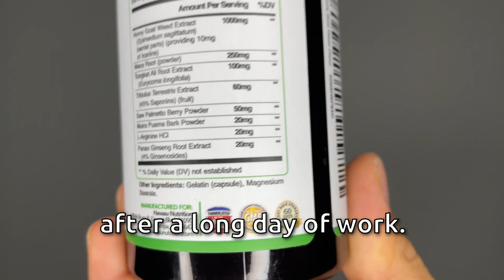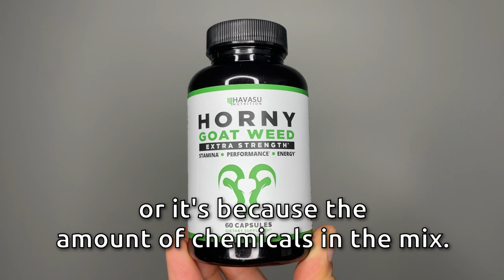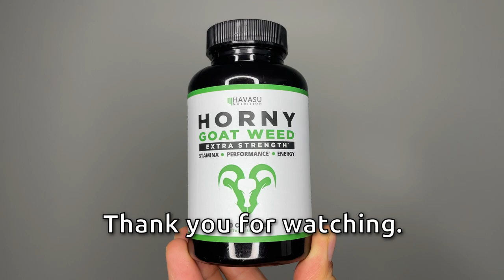Is Havasu Nutrition horny goat weed (maca & L-Arginine) good?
Review of Havasu Nutrition horny goat weed (maca & L-Arginine).